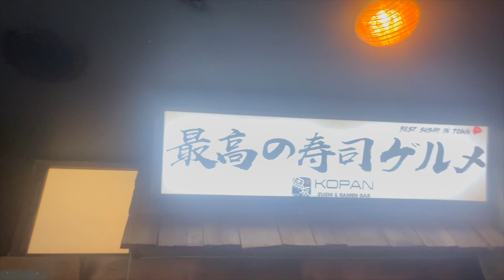Munchies Series|EP.3 (Kopan Ramen 🍜)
You can never go wrong with ramen!!